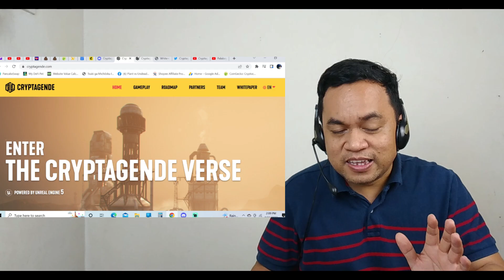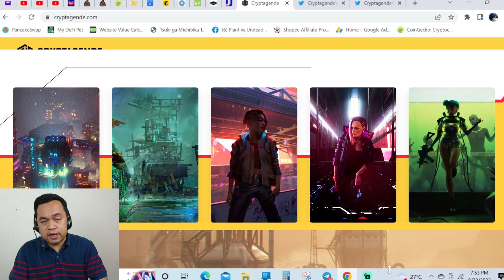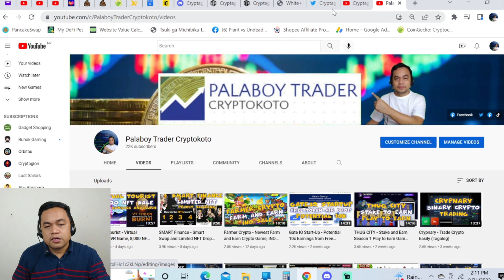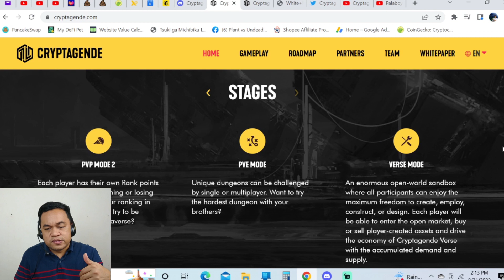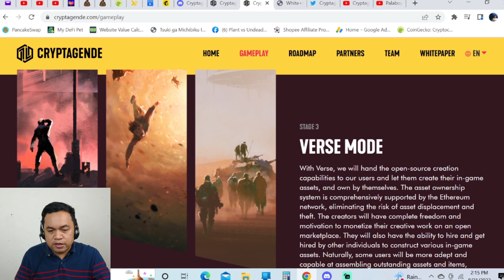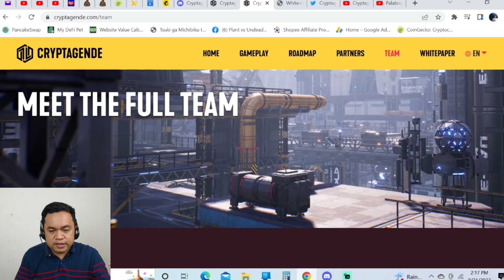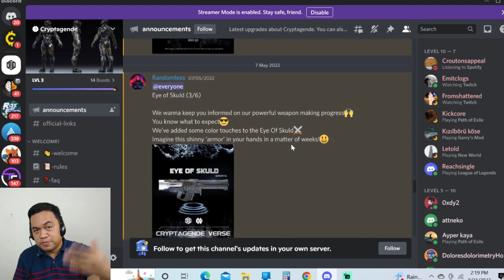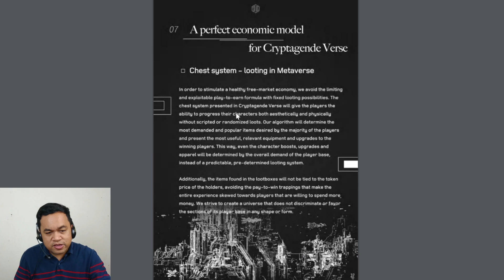Cryptagende - AAA MMO Shooting Game with NFT Minting, Staking, PVE and PVP (Tagalog)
Cryptagende Verse is a Canada-based startup, led by former Ubisoft game developers, that constructs two games under its label. The Preseason game (Ethereum-based), with NFT minting and staking systems combined, serves as a portal to the Cryptagende NFT ecosystem offering long-term rewards and feeding the community. The main game is the first-of-its-kind MMO shooting game within Metaverse, fuses the classic online shooter modes with a new web 3.0 wave of player-created content to deliver the first Triple-A online experience with a fully functioning trading system.

✅Gadgets
4K Ultra HD Action Camera Underwater Helmet Video Recording

Xiaomi Mi Band 7 and 6 Fitness Tracker 5ATM Bluetooth 5.2 120 Sport Modes

Others:

JBL T450BT wireless bluetooth headset portable headset with microphone

Wd Element Portable External Hard Drive Disk HD 500G 1TB High Capacity SATA USB